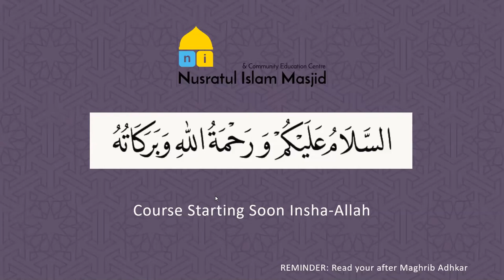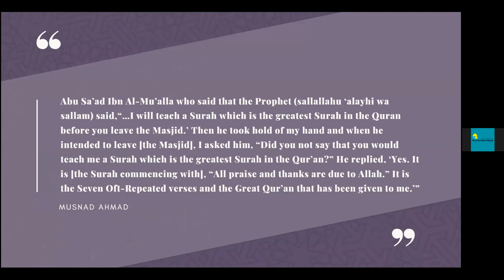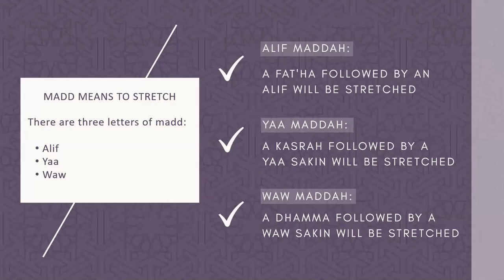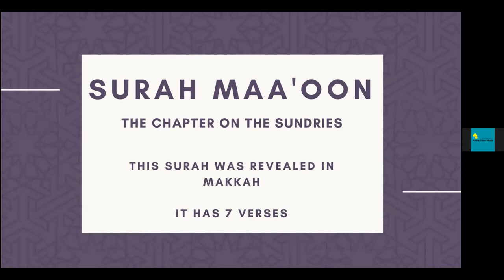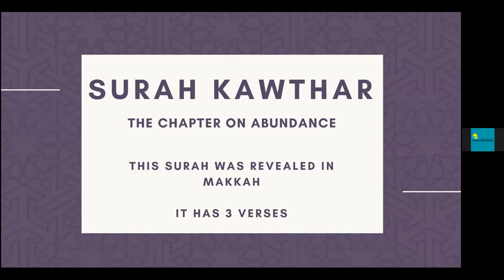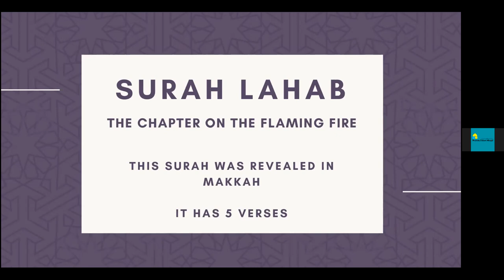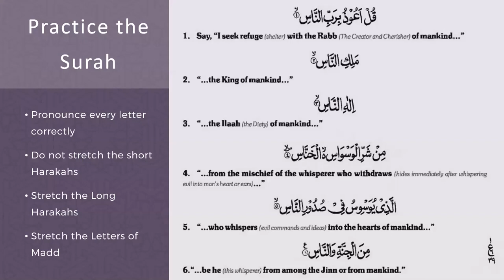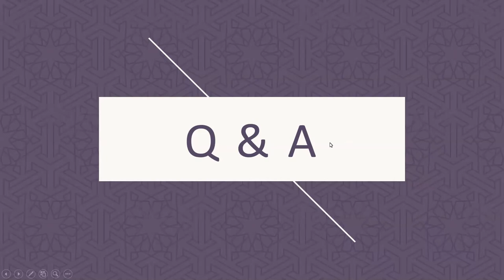Polish Up Your Taraweeh | Ramadhan 1441 2020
In preparation for Ramadhān 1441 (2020) 'Polish Up Your Taraweeh'

Duas requested